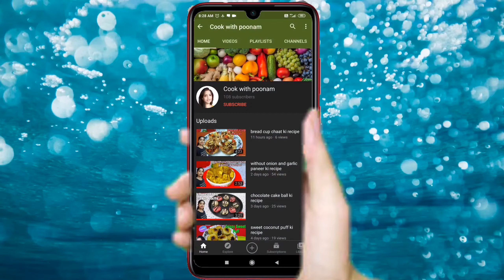tasty baigan bharta recipe(बैगन चोखा रेसिपी)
is video mein mein baingan bharta banana sikha Rahi hoon